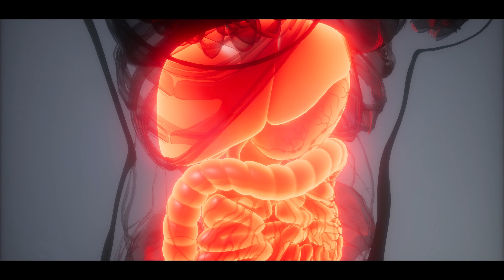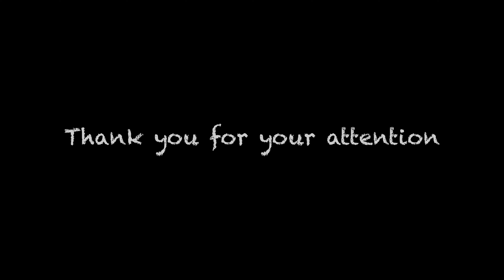Ginger: Discover Its Amazing Health Benefits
Discover the extraordinary journey of ginger, from a humble kitchen spice to a powerful superfood with this captivating exploration! 🍃✨

🔍 What's Inside:
How often do you reach for ginger in your kitchen? Join us on a fascinating journey through time and taste, uncovering the rich history and incredible health benefits of this knobbly wonder root. From ancient remedies to modern culinary delights, ginger has charmed its way into our hearts and our kitchens.

🌟 Chapter Highlights:
1. Ginger's Medicinal Legacy: Explore how ginger's healing properties have been treasured across cultures for thousands of years. Discover its role in ancient Chinese and Indian medicine and its place in contemporary culinary creations.

2. Health Benefits Unveiled: Delve into the myriad health benefits of ginger, from its anti-nausea magic to its digestive prowess. Learn how it can ease muscle pain, reduce inflammation, and potentially contribute to heart health and balanced blood sugar levels.

🍵 How to Incorporate Ginger: Get inspired with creative ways to incorporate ginger into your daily routine. From comforting teas to vibrant curries, learn how this versatile spice can elevate your dishes and your well-being.

🎥 Join Us: Don't miss out on the wonders of ginger! Let's spread the knowledge and embrace the magic of ginger together! 🌱✨